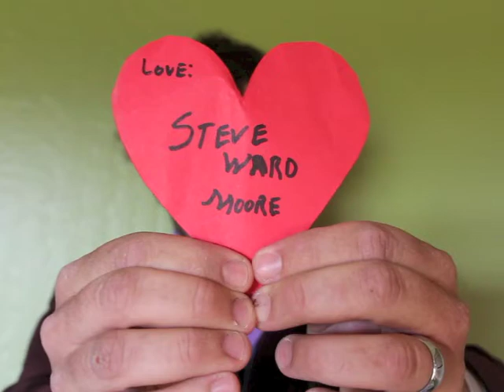Steve Ward Moore - Feel My Body